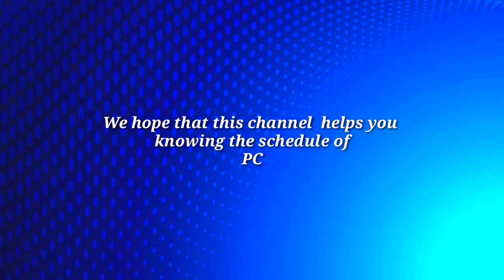LOTTO RESULT Today Thursday, January 19, 2023